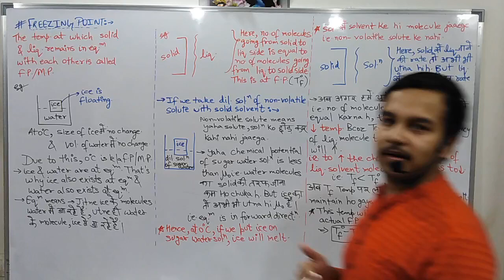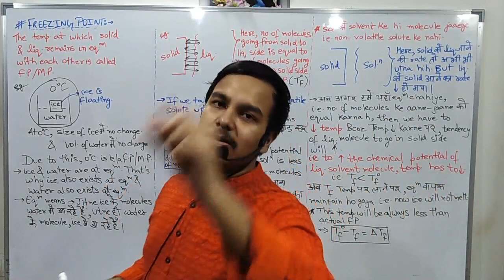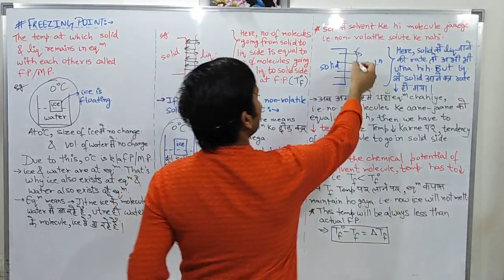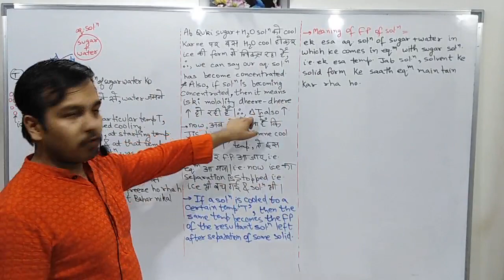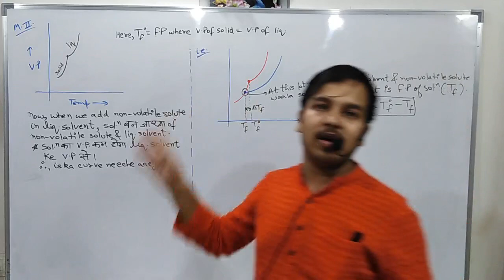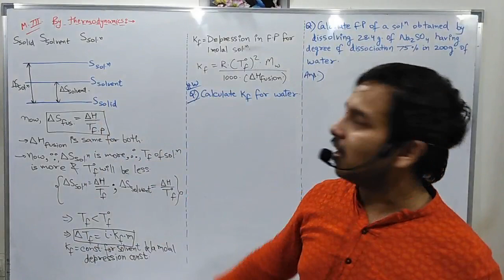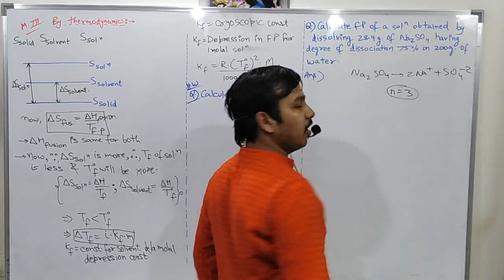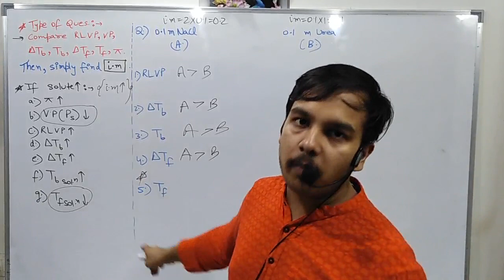SOLUTIONS | LECTURE - 8 | DEPRESSION IN FREEZING POINT | JEE | NEET